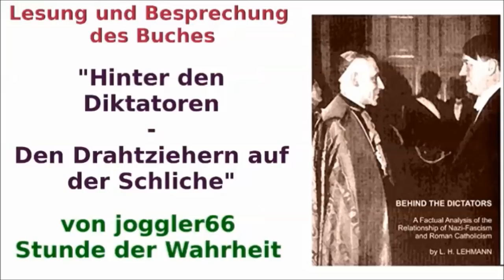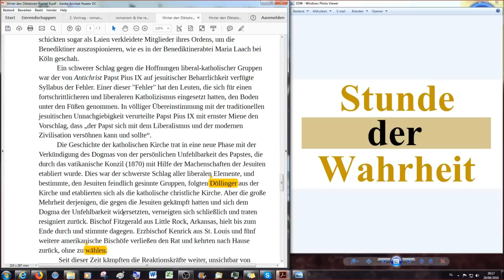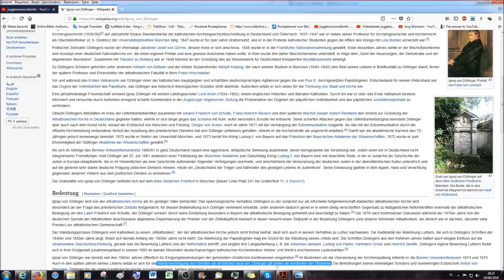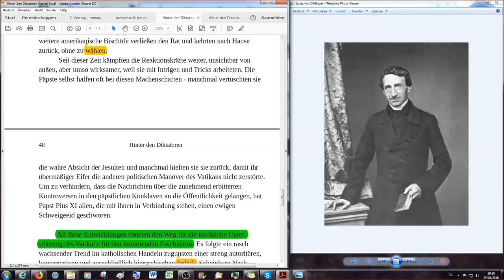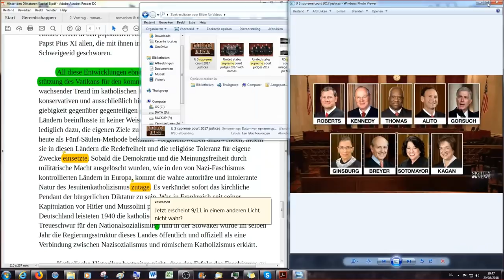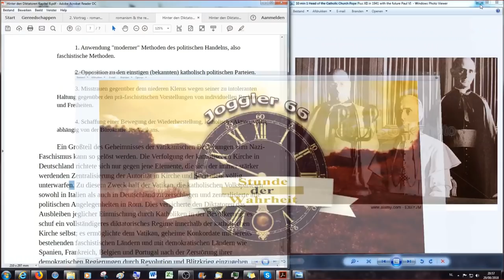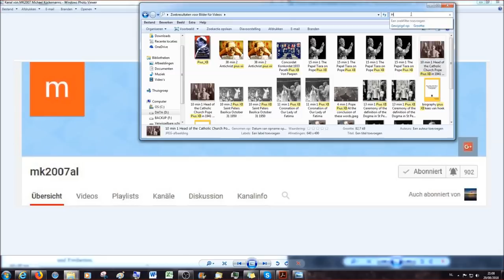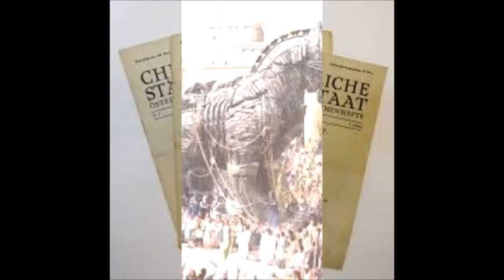Hinter den Diktatoren # 23: Nazi Sozialismus und katholische Rekultivierung (3)